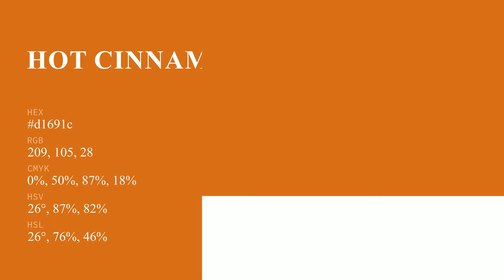Hot Cinnamon color d1691c hex color - Brown color - Cool color d1691c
What color is Hot Cinnamon ? d1691c hex color - Brown color - Cool color d1691c

Hex d1691c Color Code is also known as Hot Cinnamon color.